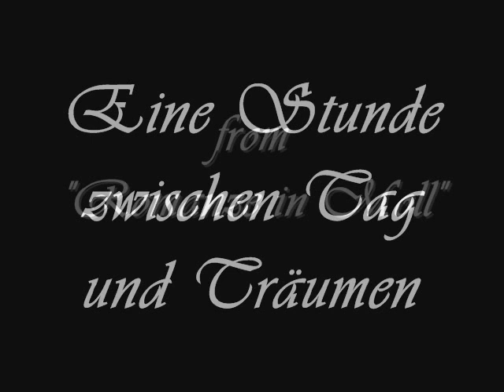Anja Elkhoff - Romanze in Moll (Eine Stunde zwischen Tag...)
Time for something dramatic... This is a beautifull composition by Lothar Brühne for the Helmut Käutner movie "Romanze in Moll" (Romance in a minor key).

In the movie Marianne Hoppe plays Madeleine, a 19th century Paris woman, married to a good but boring bank clerk. One day she meets Michael (F. Marian), a famed composer whom she falls in love with and thus she embarks on an extra-marital affair. He offers her an expensive pearl necklace to thank her for helping him with his new composotion, the "Romanze in Moll". Michael presents her as his wife. At a hunting party she meets Viktor (S. Breuer). As it turns out he will be her husband's new boss and when they meet again at a social function, she is accompanied by her real husband. Viktor sees through her deceit and blackmails her into becoming his mistress. Madeleine, pushed to the limits of the bearable, sees only one alternative : she poisons herself...
When her husband wants to pawn the pearl necklace to pay for her doctors, he is astonished to find out it is very valuable... He realises Madeleine has been leading a double life. Michael challenges Viktor to a duel and kills him, he then confesses the whole story to Madeleine's husband. In the final scene, Michael places the necklace on the dead Madeleine's chest.

"Romanze in Moll" is an exceptional movie. It was based on the novella "Les Bijoux" by Guy de Maupassant. Marianne Hoppe gives probably the best performance of her movie career... Although she cheats her husband, she remains a fragile, subtle and sympathetic woman (not very obvious at that time). The camerawork is exquisite and there is the constant juxtaposition between Madeleine's boring life at her husband's side and her exciting and fulfilling exsistence with Michael. This was Helmut Käutner at his best...

The music also plays an important part. Werner Eisbrenner and Lothar Brühne composed the impressive score. The scene in which Anja Elkhoff, as the jealous Tamara, sings the "Romanze in Moll" is a pivotal moment in the movie... Madeleine is reminded of how she met Michael and where it all led to... It is here that she decided to end her life...

All pictures/images from personal collection